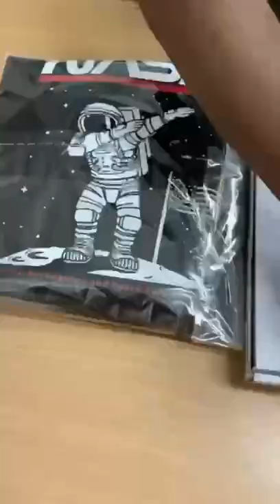Nasa Dab Sweatshirt Video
Packaging Styles video for viewers.